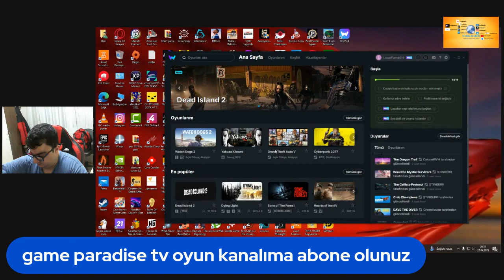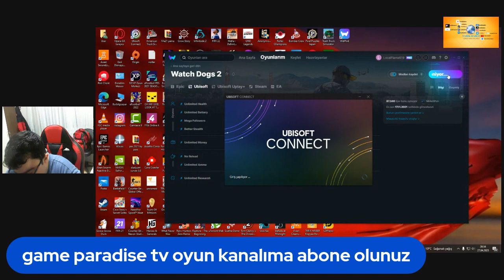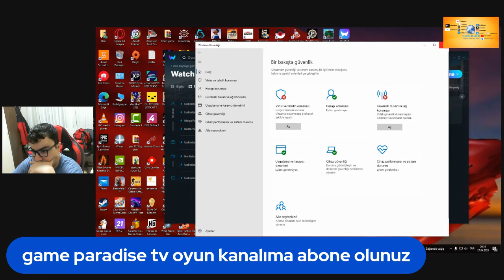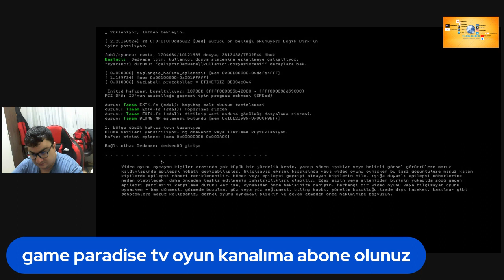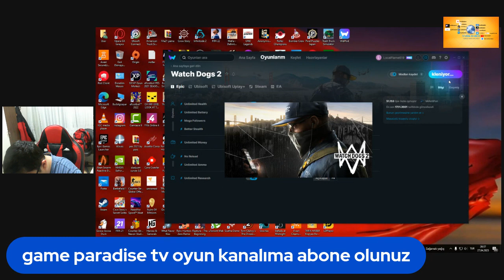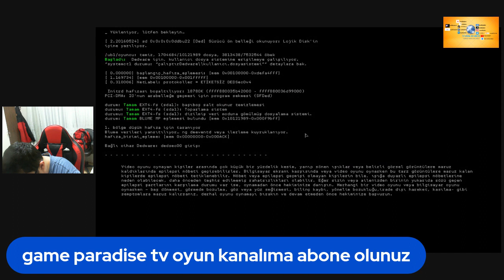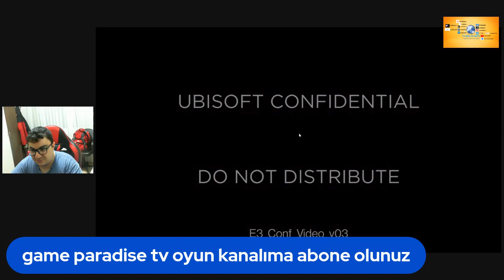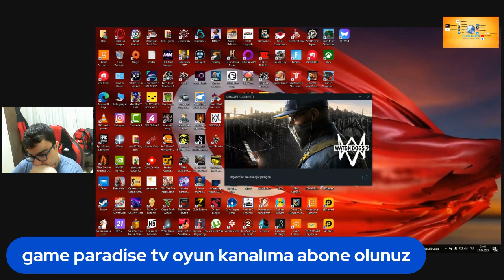27.04.2023 watch dogs 2 wemod özel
BİLGİSAYAR,ANDROİD OYUNLARI OYNANAN BU KANALIMIZDA GÜZEL VAKİT GEÇİRİLİR 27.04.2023 watch dogs 2 wemod özel